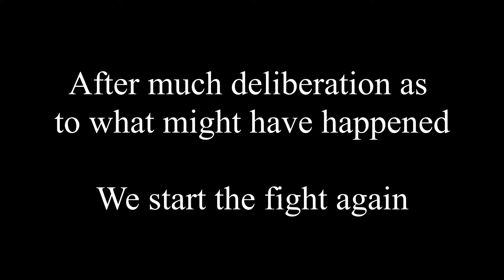Attack on Vinctum | UE Season3 Ep 06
In this episode we have our battle at Vinctum against the subordinates of Ivan.